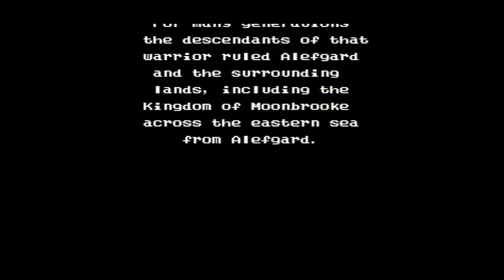Dragon Warrior II (NES) Gameplay Sample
DWII is the second game in the Dragon Warrior series for the Nintendo Entertainment System. It was developed in 1987, but did not reach North America until 1990.